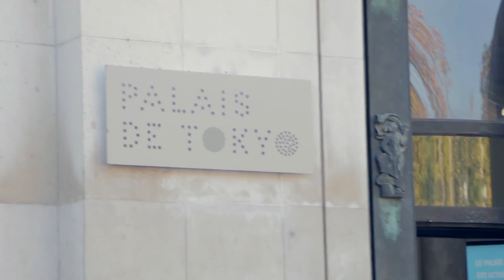The Stylistbook in Paris by Who